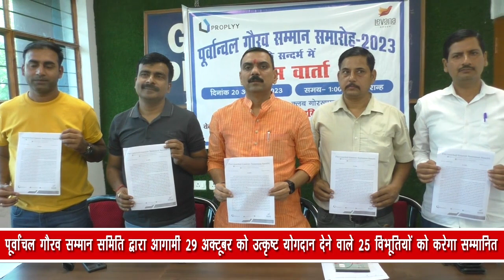पूर्वांचल गौरव सम्मान समिति द्वारा आगामी 29 अक्टूबर को चिकित्सा, शिक्षा, कृषि, संस्कृति, साहित्य....